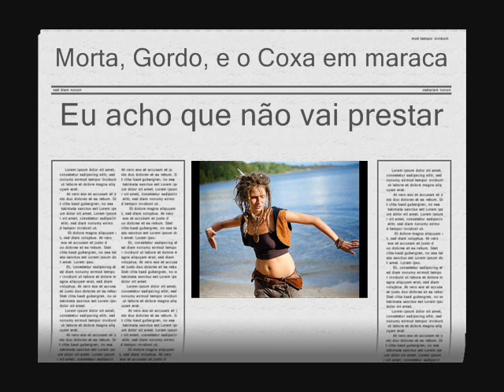leandro victor, rafael glebson, e thiago crustáceo cantando e dançando bob marley em maraca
só assiste se for maior de 18. auhsauhsuas :p